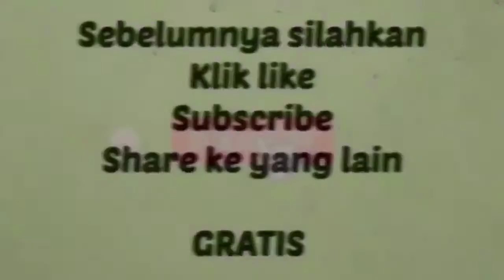Cara Membuat Tempat Pensil Dari Kertas (Paper Pencil Case)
Cara Membuat Tempat Pensil Dari Kertas tebal atau karton (Paper Pencil Case). Kerajinan kertas membuat tempat pensil yang mudah, dan bisa dilakukan sendiri di rumah.